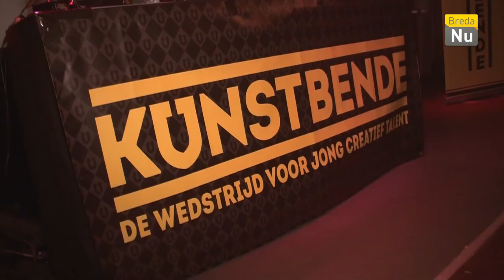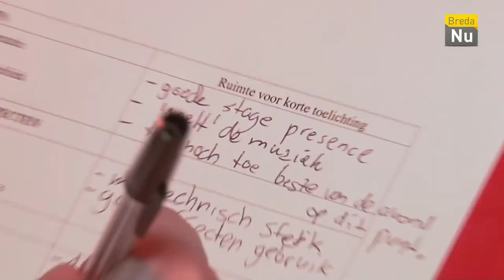Breda in Beeld : KUNSTBENDE DJ Contest (Noord-Brabant)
De Noord-Brabantse finale van de KUNSTBENDE DJ-Contest werd gehouden in de Mezz in Breda. DJ's namen het tegen elkaar op.